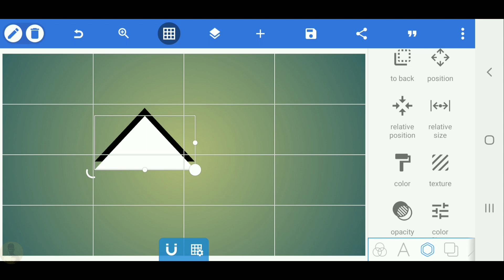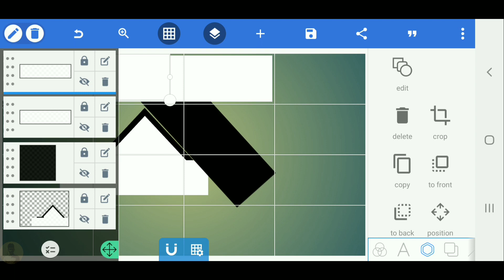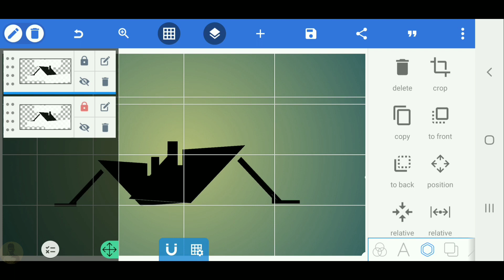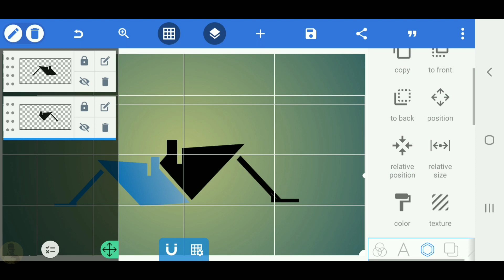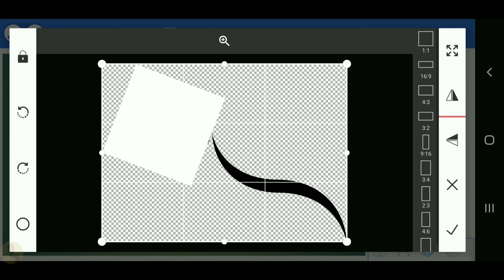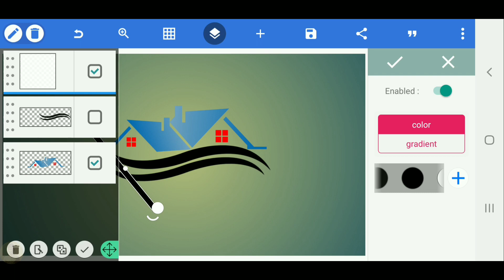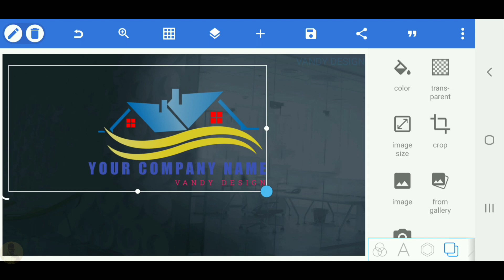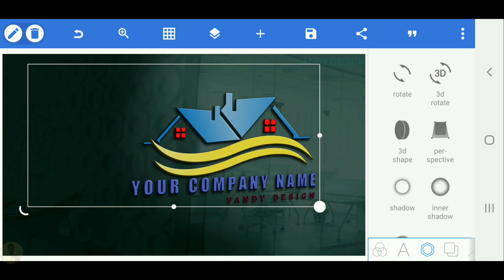Home logo professional logo design[Vandy Design]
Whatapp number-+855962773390